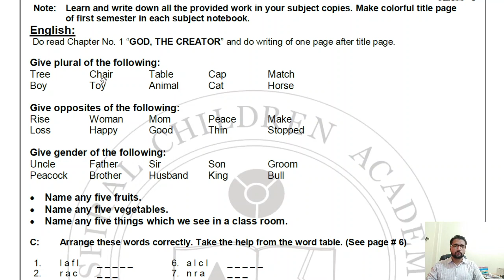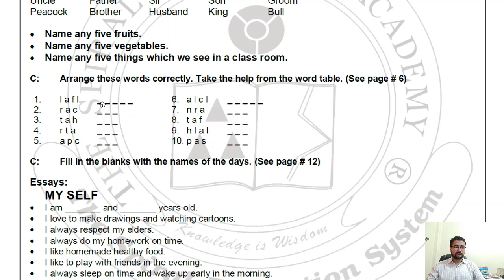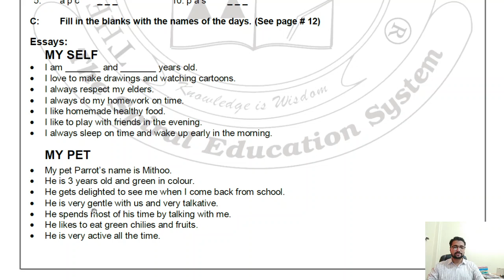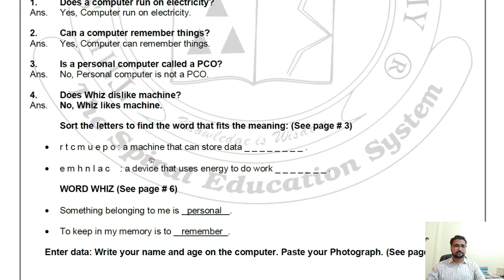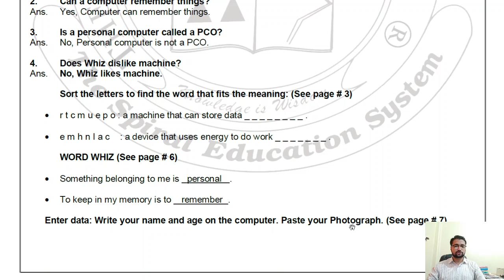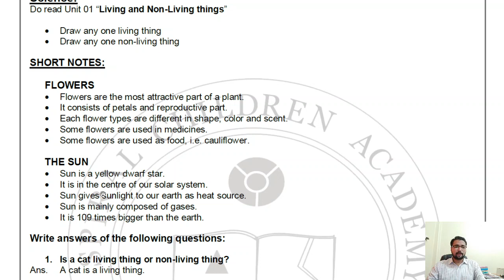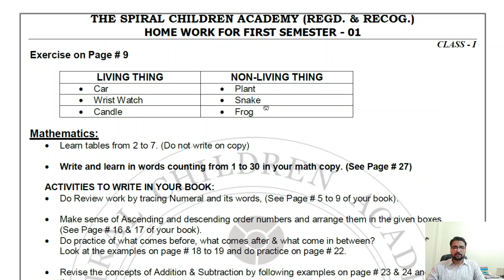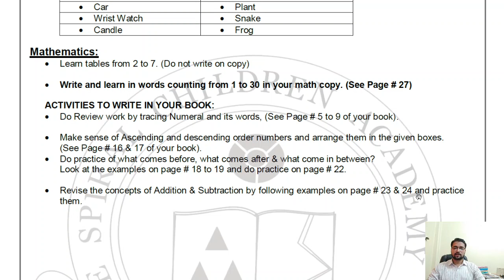The Spiral Class 1 Assignment Review